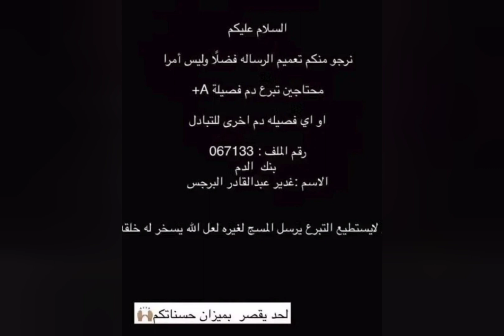اخر ظهور لغدير البرجس قبل وفاتها بلحظات